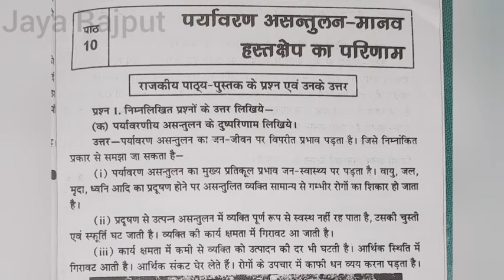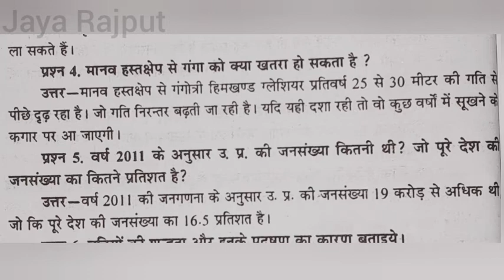CLASS- 6,7,8 || पर्यावरण असंतुलन-मानव हस्तक्षेप का परिणाम || solutions || jaya rajput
CLASS- 6,7,8 || पर्यावरण ||पर्यावरण असंतुलन - मानव हस्तक्षेप का परिणाम Class 6, Class 7 & Class 8 || solutions || jaya rajput ||मिट्टी और
माध्यमिक शिक्षा परिषद, उ० प्र०, प्रयागराज यू०पी० बोर्ड